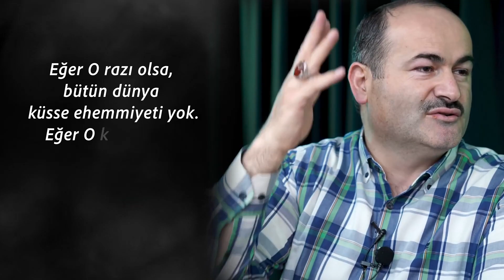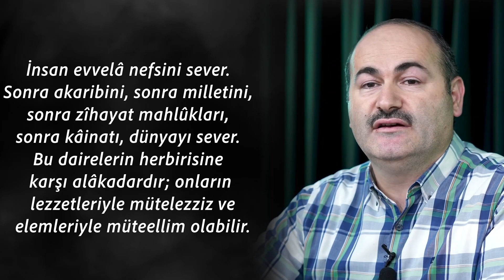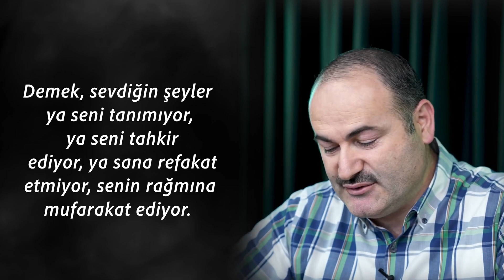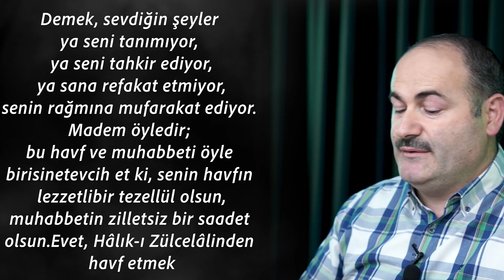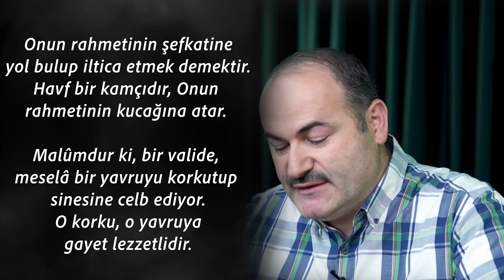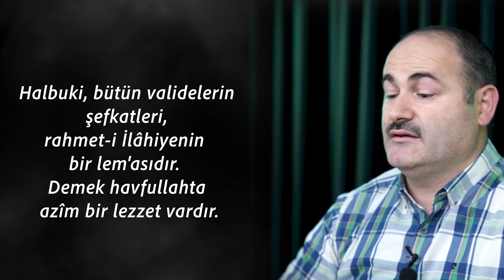Said Şaşmaz - İnsanlar Beni Neden Sevmiyor?-Ben Neden Çirkinim?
Değersizlik Duygusu Nasıl Yenilir?
Neden Değersiz Hissederiz?
İnsanlar Neden Bana Değer Vermiyor?gibi sorulara cevap verdiğimiz videoyu sonuna kadar izleyip yorum yapmayı unutmayalım. İyi seyirler...

Okunan Bölüm: Yirmi Dördüncü Söz / Beşinci Dal

Muhabbet ise, sevdiğin şey, ya seni tanımaz, Allahaısmarladık demeyip gider (gençliğin ve malın gibi); ya muhabbetin için seni tahkir eder. Görmüyor musun ki, mecazî aşklarda yüzde doksan dokuzu, mâşukundan şikâyet eder. Çünkü, Samed âyinesi olan bâtın-ı kalble sanem-misal dünyevî mahbuplara perestiş etmek, o mahbupların nazarında sakildir ve istiskal eder, reddeder. Zira, fıtrat, fıtrî ve lâyık olmayan şeyi reddeder, atar. (Şehvânî sevmekler bahsimizden hariçtir.)
Demek, sevdiğin şeyler ya seni tanımıyor, ya seni tahkir ediyor, ya sana refakat etmiyor, senin rağmına mufarakat ediyor. Madem öyledir; bu havf ve muhabbeti öyle birisine tevcih et ki, senin havfın lezzetli bir tezellül olsun, muhabbetin zilletsiz bir saadet olsun.

Evet, Hâlık-ı Zülcelâlinden havf etmek, Onun rahmetinin şefkatine yol bulup iltica etmek demektir. Havf bir kamçıdır, Onun rahmetinin kucağına atar. Malûmdur ki, bir valide, meselâ bir yavruyu korkutup sinesine celb ediyor. O korku, o yavruya gayet lezzetlidir. Çünkü şefkat sinesine celb ediyor. Halbuki, bütün validelerin şefkatleri, rahmet-i İlâhiyenin bir lem'asıdır. Demek havfullahta azîm bir lezzet vardır.

Madem havfullahın böyle lezzeti bulunsa, muhabbetullahta ne kadar nihayetsiz lezzet bulunduğu malûm olur. Hem Allah'tan havf eden, başkaların kasavetli, belâlı havfından kurtulur. Hem, Allah hesabına olduğu için, mahlûkata ettiği muhabbet dahi firaklı, elemli olmuyor.

Evet, insan evvelâ nefsini sever. Sonra akaribini, sonra milletini, sonra zîhayat mahlûkları, sonra kâinatı, dünyayı sever. Bu dairelerin herbirisine karşı alâkadardır; onların lezzetleriyle mütelezziz ve elemleriyle müteellim olabilir. Halbuki, şu hercümerç âlemde ve rüzgâr deveranında hiçbir şey kararında kalmadığından, biçare kalb-i insan her vakit yaralanıyor. Elleri yapıştığı şeylerle, o şeyler gidip ellerini paralıyor, belki koparıyor. Daima ıztırap içinde kalır. Yahut gafletle sarhoş olur.

Madem öyledir, ey nefis, aklın varsa bütün o muhabbetleri topla, hakikî sahibine ver, şu belâlardan kurtul. Şu nihayetsiz muhabbetler, nihayetsiz bir kemâl ve cemâl sahibine mahsustur. Ne vakit hakikî sahibine verdin; o vakit bütün eşyayı Onun namıyla ve Onun âyinesi olduğu cihetle ıztırapsız sevebilirsin. Demek, şu muhabbet doğrudan doğruya kâinata sarf edilmemek gerektir. Yoksa muhabbet, en leziz bir nimet iken, en elîm bir nikmet olur.
00:00 Fragman
01:05 Giriş
03:29 Ben neden çirkinim?
05:18 İnsan derken ölçümüz nedir?
07:58 Benim kaderimde bu varmış
10:35 Bir hatıra ‘Sen buralarda harcanıyorsun’
15:41 İnsanların psikolojik bunalımının en büyük sebeplerinden buldum
23:17 Allah’ın beni sevdiğinin alameti nedir?
26:30 Onlar Allah’a vefasızlık etmiş
29:58 Bir insan verilecek en büyük tehdit
32:50 Bediüzzaman Hz.’lerinin sabrı
36:24 Deprem esnasında